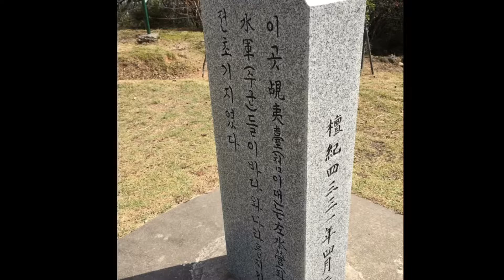10/20 백산 첨이대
Daisy Duke 2:54’